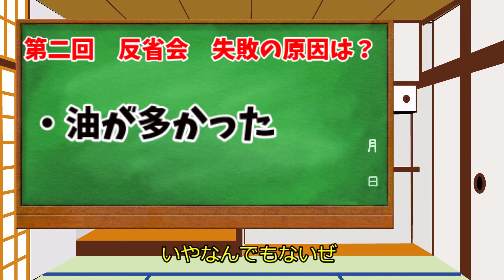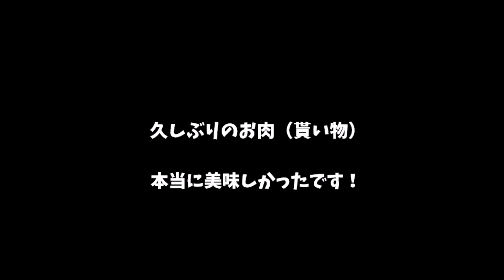【ゆっくり料理】初の調味料！ 激ウマ焼肉のタレを作ってみよう！ #6【焼肉のたれ】【あじさいゆっくり】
「あじさい　ゆっくり大学生の料理と日常」へようこそ！
一人暮らし大学生が日々の成長を一口コンロレシピと共にお届けします！

今回はタイトルにもある通り、焼肉のたれです。
目標は叙々苑のやつ！それを目指して作ってみました。できたものは目指したものは違いますが、自分の舌にはより合っているように思います！

＊今回の材料↓

焼肉のたれ（ドレッシング容器に入れる前提のもの）
・お醬油　　　　　　　　　 11ml
・お砂糖 　　　　　　　　　1g
・アンチョビペースト　　　 2g
・昆布茶　　　　　　　　　付属のスプーンで一杯

焼肉のたれ（ボウルなどで保存する場合のもの）
・お醬油　　　　　　　　　 11ml
・お砂糖 　　　　　　　　　1g
・ニンニク　　　　　　　　 3g
・ごま油                                     15ml

正直、保存する容器によってレシピを変えた方がいいかと思います。
今回のレシピはスタンダードなものなので、こんな組み合わせがあるよなんて方がいらっしゃったら是非コメントで教えてくださいな！

この動画は東方projectを基にした二次元創作です。

あじさいゆっくり　大学生